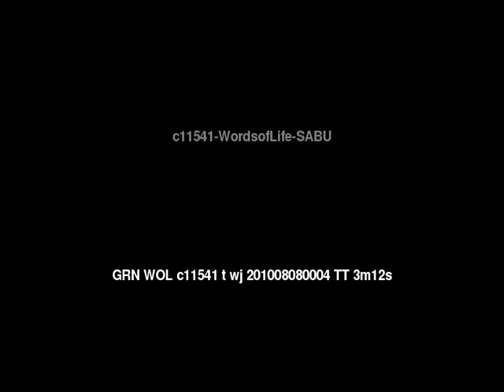Words of Life Sabu People/Language Movie Trailer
This is: Words of Life Sabu People/Language Movie Trailer c11541 [c11541t]

Other names for this language are: Havunese; Hawu; Sapu; Savu; Savunese; Sawu; Sawunese